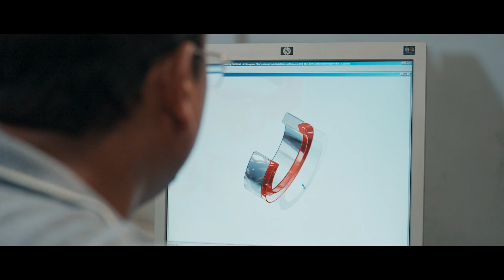Wafi Group - A Multi-Diversified Conglomerate Leading the Way in the UAE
The UAE stands as a beacon for innovation and prosperity, hosting industry frontrunners across various sectors. Prominent among them is the Wafi Group, a versatile conglomerate extending its expertise from hospitality and transport to industrial sectors.